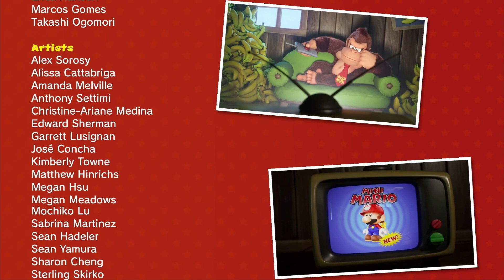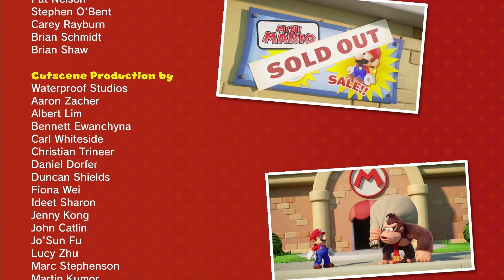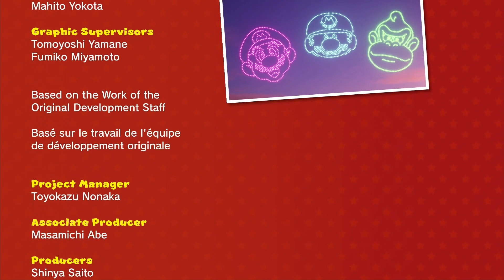Mario 🍄 VS Donkey Kong 🦍🍌: Ending Credits PLUS - WALKTHROUGH 100%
🔥 Get ready for the ultimate clash between Mario and Donkey Kong in this thrilling and action-packed game! 🦸‍♂️🐵

🌟 Game Overview:
Mario vs. Donkey Kong brings the classic rivalry to new heights with exciting levels, challenging puzzles, and intense boss battles. Join Mario on a quest to rescue the Mini Mario toys from the clutches of the mischievous Donkey Kong. With stunning graphics, innovative gameplay mechanics, and a nostalgic touch, this game is a must-play for fans of the iconic franchise.

🎮 Key Features:

Engaging puzzles and brain-teasing challenges.
Mini Mario toys with unique abilities.
Epic boss battles against Donkey Kong.
Stunning visuals and captivating soundtracks.
🕹️ Gameplay Highlights:
Watch as we dive into the heart of the action, showcasing the game's most thrilling moments. From clever puzzles that test your skills to epic showdowns with Donkey Kong, every level is a new adventure. Whether you're a seasoned gamer or new to the series, our gameplay walkthrough will guide you through the excitement.

🚀 Why You Should Play Mario vs. Donkey Kong:

Nostalgic vibes for longtime Mario fans.
Innovative gameplay that keeps you hooked.
Hours of fun with challenging puzzles.
A perfect blend of strategy and action.
Dive into the world of Mario vs. Donkey Kong with us and experience the thrill of the ultimate showdown.